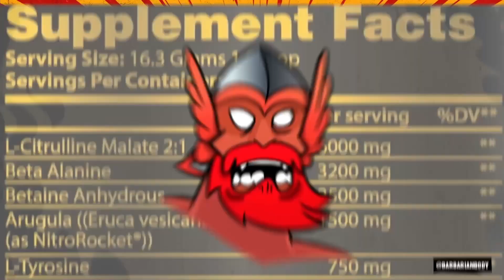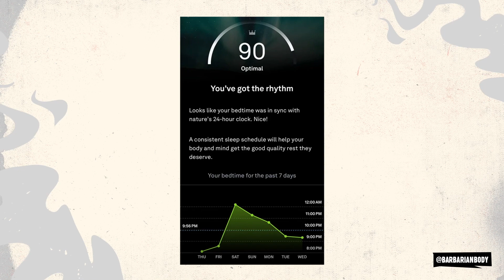The DARK SIDE of Pre-Workouts (DO THIS INSTEAD)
🔥 WHAT YOU'LL LEARN:
- Why 300-400mg caffeine destroys your circadian rhythm
- How to fuel mitochondria instead of relying on stimulants
- The science behind ATP (your body's energy currency)
- Clean energy supplements that won't affect sleep
- How to maintain 90+ sleep scores while crushing workouts

Other supplements

💪 PERFECT FOR:
- Anyone tired of pre-workout crashes
- People who workout in the evening
- Biohackers optimizing energy naturally
- Gym-goers wanting sustainable performance
- Sleep optimization enthusiasts

TIMESTAMPS:
🕒 0:00 - Issue with Pre-workouts
🕒 1:20 - Pre-workouts Used Right
🕒 1:33 - My ATP Stack Benefits
🕒 1:49 - What is Mitochondria?
🕒 2:09 - Benefits of High ATP
🕒 3:13 - PQQ
🕒 3:42 - Acetyl-L-Carnitine
🕒 4:16 - Methylene Blue
🕒 4:49 - Creatine?!